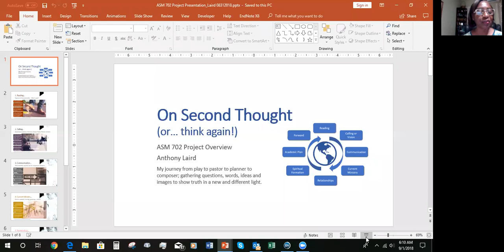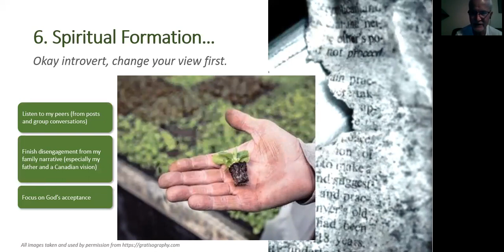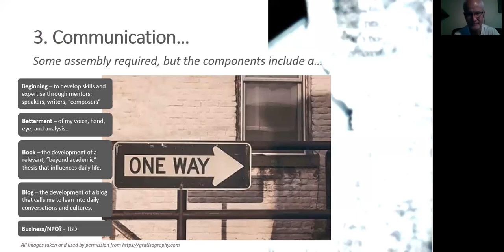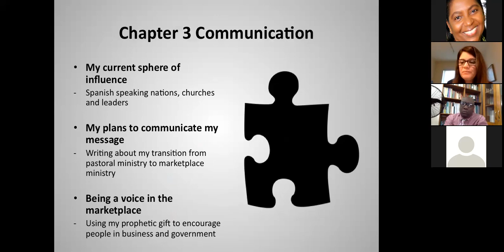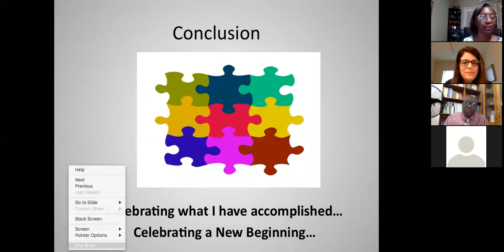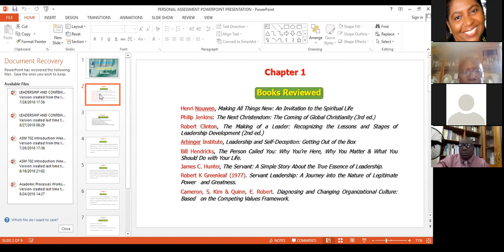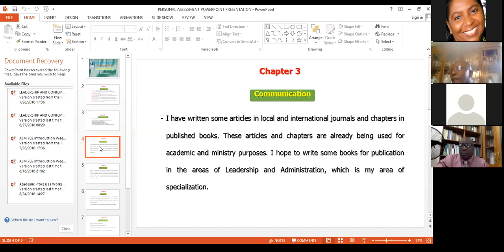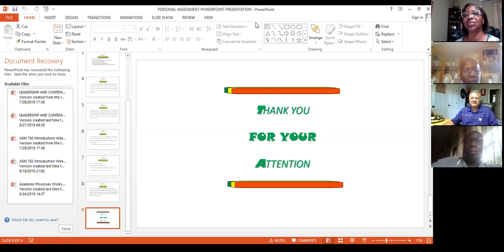Summer 2018: ASM602 1st Group Presentation